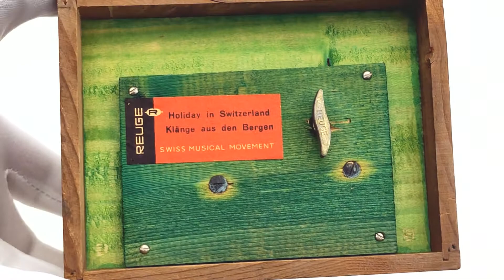1960г REUGE Музыкальный Домик Шкатулка с Танцующей Балериной Мелодия Holiday in Switzerland Каникулы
Данные шкатулочки из моей личной коллекции - самоиграющие музыкальные механизмы, механические редкости. Подобные шкатулочки есть в музее старинных автоматонов в Москве - музей "Собрание". Приобретение такой шкатулочки - это как появление музейного экспоната у Вас дома, которым можно наслаждаться бесконечно, удивлять гостей (иногда просто шокировать:))).
Музыкальный сувенир-автоматон из 1960гг Swiss made. Сама миниатюра -балерина- совместное производство Швейцарии с Италией (на теле балерины отметка - Italy). Заводной механизм - работает от завода пружины (конечно, никакие батарейки не используются).
Куколка в традиционном швейцарском наряде, красная юбочка, синий фартучек. (Жителям горных районов Швейцарии присущ один тип традиционного наряда, но для каждой деревни свой набор цвета для юбочки, фартучка, головного убора). Полностью ручная работа, качественно выполненная миниатюра. Балерина в разы меньше по размеру стандартных балерин Reuge, но при этом детализация костюма сохранена.
Работающий автоматон: балерина танцует как живая куколка -кружится то в одну сторону, то в другую, пританцовывает ножкой. Каждый танец уникален и неповторим - можно наслаждаться бесконечно.
После завода с поднятием крыши домика - играет мелодия, и одновременно танцует в такт балерина.
Естественно, не используются батарейки -механический, заводной механизм без использования пластмассы.
Мелодия Holiday in Switzerland Каникулы в Швейцарии (ретро-песня, на которую до сих пор делаются каверы)

Шкатулочка в отличном оригинальном состоянии. На дне домика - два бумажных тега: тег с названием мелодии и тег импортёра товаров в США.
Предлагаю из личной коллекции необычностей.
Рост балерины с поднятой ручкой 40 мм.
12,5см * 9,5см и 9,5см в высоту
Данная вещь может служить хорошим подарком, предметом инвестирования, т.к. интерес и цена на данный предмет коллекционирования растут с каждым годом.